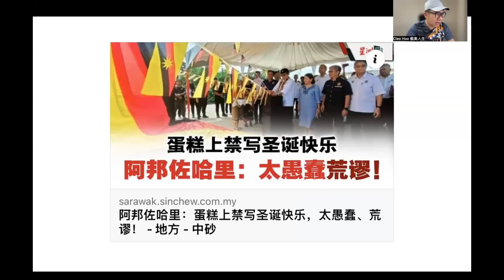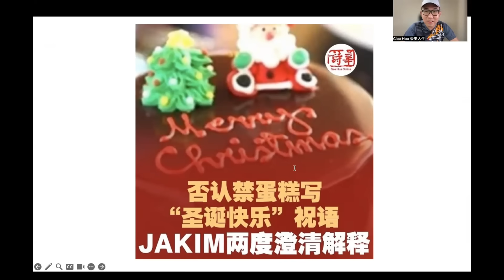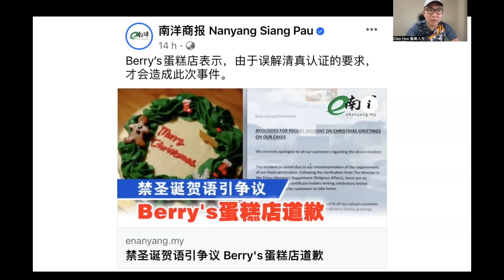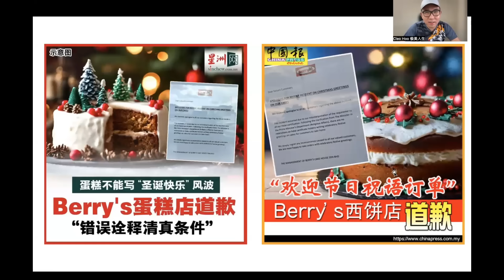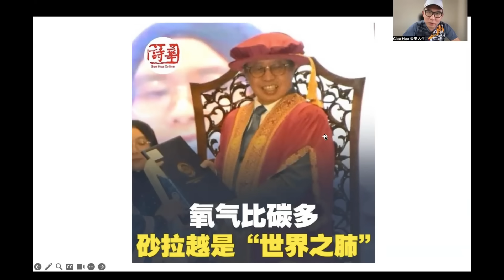【现实人生】第401期 西马蛋糕店禁止圣诞节祝福语事件竟遭东马砂拉越总理严厉谴责！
发生在西马的蛋糕店拒绝打印圣诞节祝福语事件，竟然要搞得由东马的砂拉越总理阿邦佐发言谴责，这简直就是不可理喻的情况！

谢谢🙏
Cleo Hoo